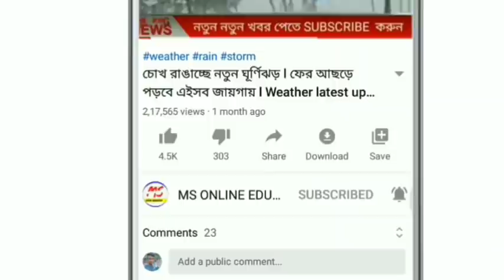মাত্র ৩ ঘন্টার মধ্যেই ৬ টি জেলায় ধেয়ে আসছে কালবৈশাখী ঝড় বৃষ্টি ! কোন কোন জেলায় ? Today weather news